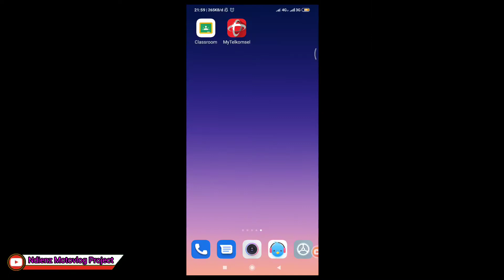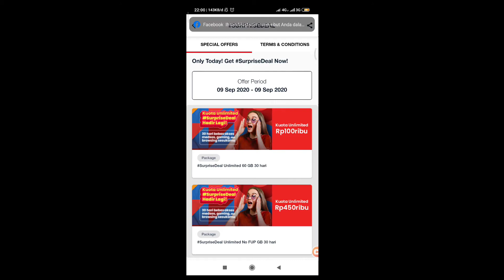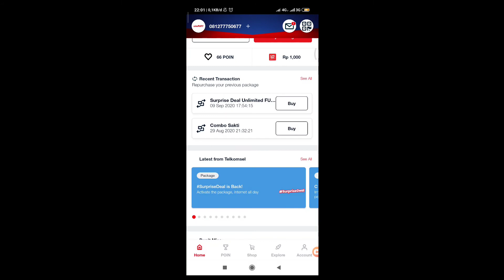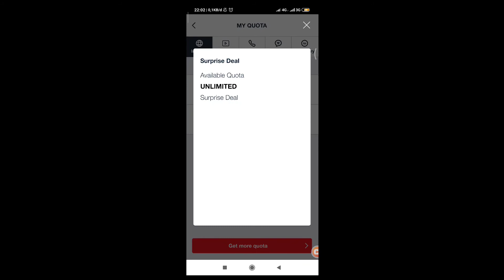60GB 100RIBU 1BULAN //PAKET UNLIMITED TELKOMSEL MURAH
paket unlimited murah TELKOMSEL